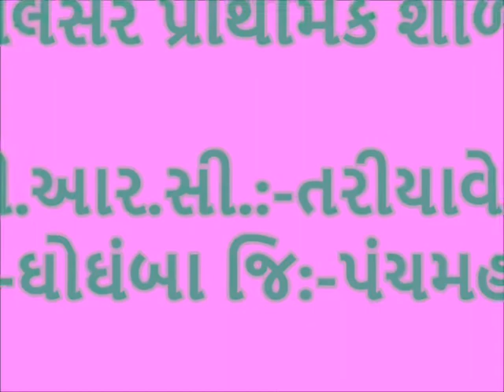બાળગીત Balgeet बालगीत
School Videos